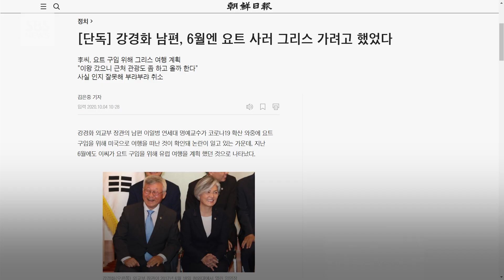이 시국에 장관 남편이…강경화 "미국 방문 논란 송구" (현장영상) / SBS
강경화 외교부 장관 배우자의 '요트 구입' 해외 여행 논란 커지고 있습니다.
남편인 이일병 명예교수는 미국으로 떠나며 "다른 사람 신경 쓰면서 살 수 없다"고 말했습니다.
요트 구입 등 목적의 자유여행은 일반적으로 말하는 긴요한 목적과 거리가 멀기 때문인데요, 결국 강 장관 오늘(4일) 외교부 간부 회의에서 "남편의 미국행 논란에 대해 송구스럽게 생각한다"며 사과의 뜻 밝혔습니다.